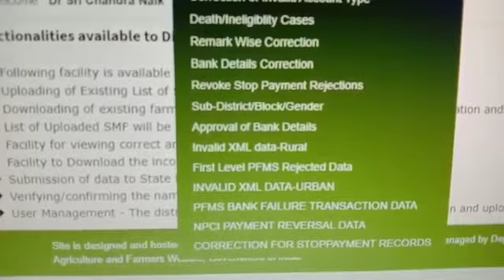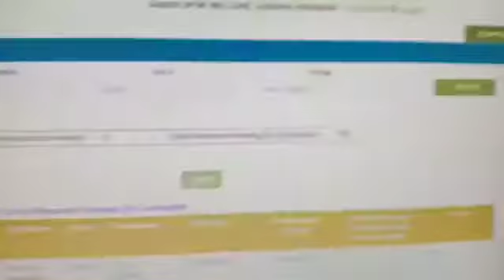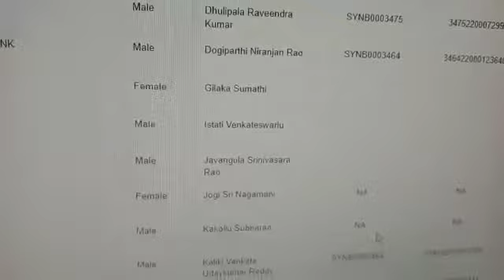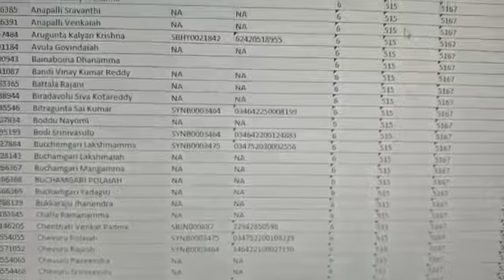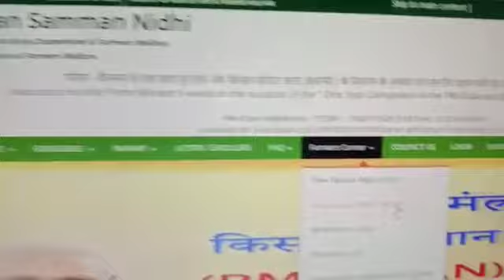ప్రధానమంత్రి కిసాన్ యోజన డబ్బులు పడలేదా అయితే ఈ వీడియో చూడండి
Pm kisan correction module procedure video